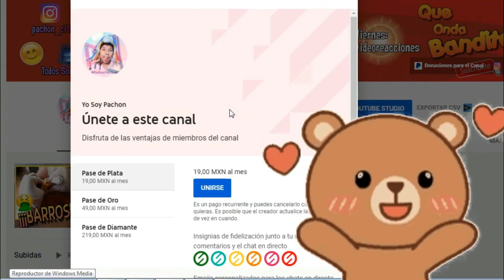TSUNAMI SURVIVAL | ROBLOX Gameplay Español